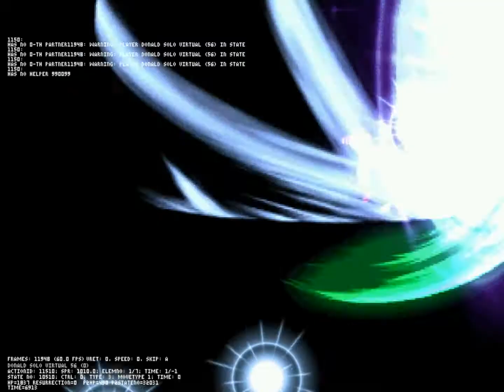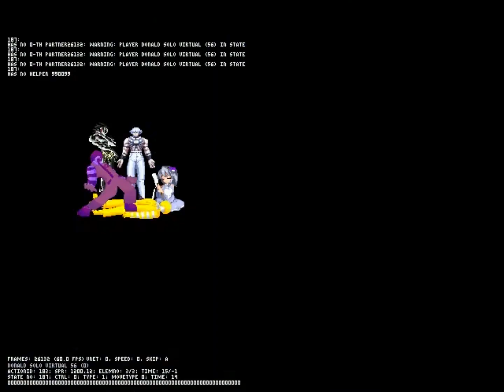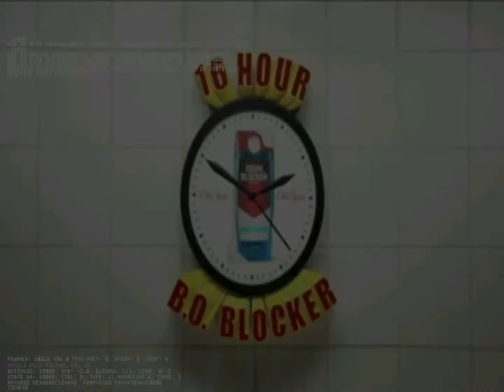MUGEN: Mc Virtual (10p, 6p, 9p & 11p) V.S Soul Donald 3rd (7p, 8p, 10p & 11p)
Requested by Karis AsaNi